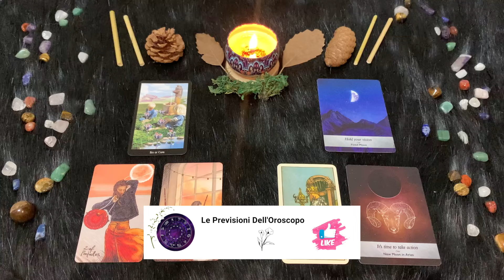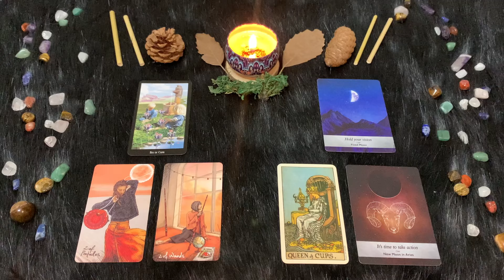Ariete ♈️ Giovedì 4 Aprile 🔮 Oroscopo di Paolo Fox - Focus su lavoro e finanze